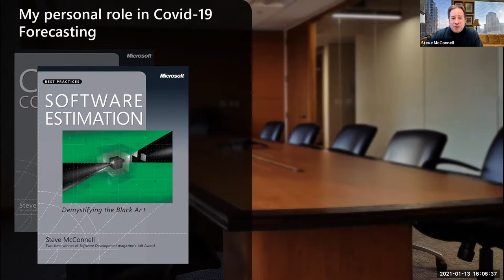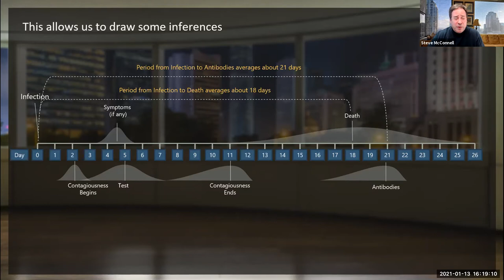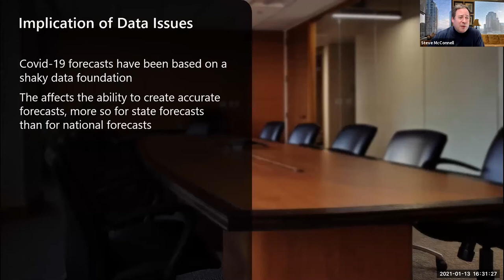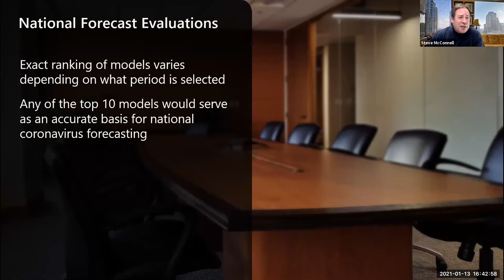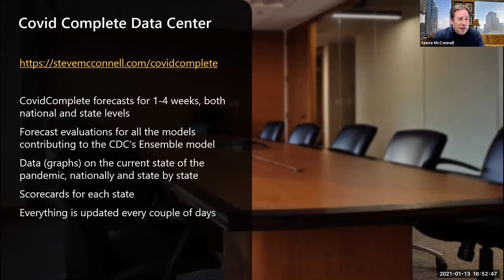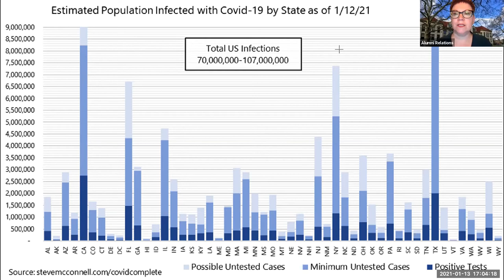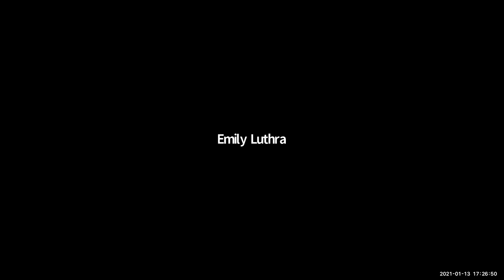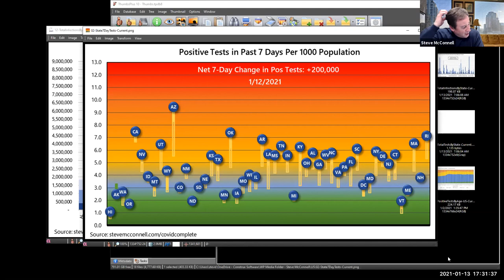An Inside Look at Forecasting the COVID 19 Pandemic